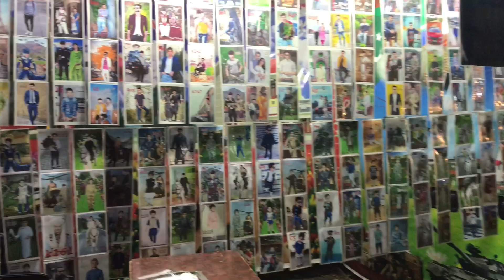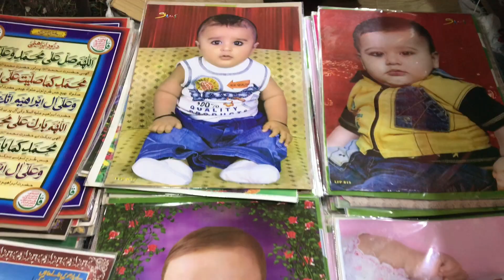kotlee maden mela || kotlee mella || night vlog